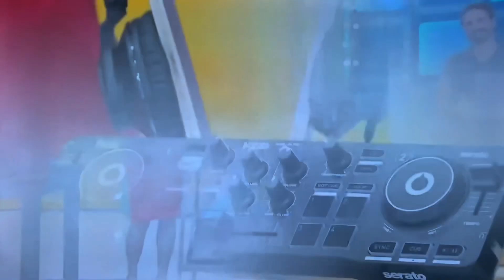TPIR ALL-NEW LIVE today Tuesday May 16, 2023😳🤯😳🤯😳🤯😳🤯😳🤯